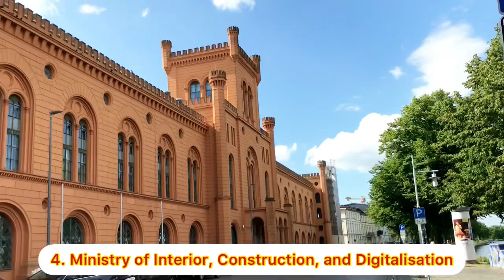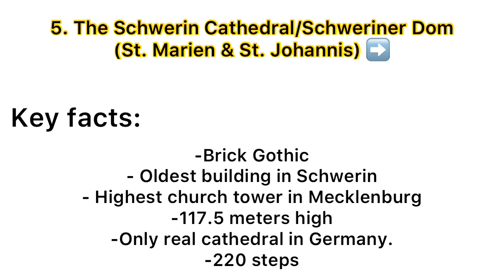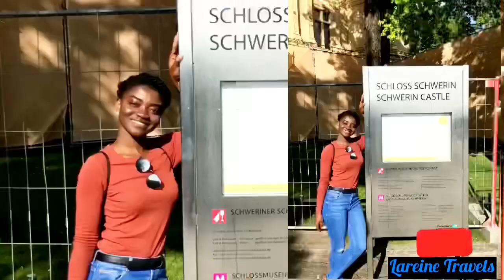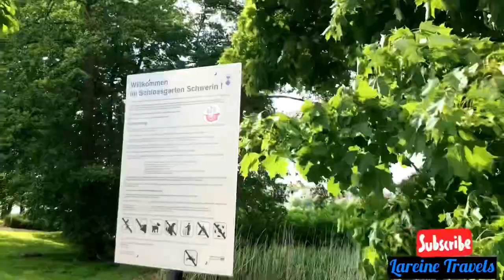🇩🇪Charming Schwerin city | What to see in Schwerin | Germany 🤍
Warmest welcome here! In this video, I show you some of the remarkable spots you can see in Schwerin. The latter is a historically-rich city in Germany, with over 95,000 inhabitants.
It was my first time visiting, & I LOVED the city...lots of things going on there, and so many things to see! It was a day trip for me, which was definitely not enough to see everything. However, in the present video, I cover some of the main things to see there.
One of the things I loved there was the fact that there are direction boards everywhere, so you decide where you want to go and what you want to see, all totally possible on foot!

I hope that you enjoy this video, and that you also yearn to see Schwerin. Love!❤️🤎🤍

Entdecken Sie meinen Kanal, auf dem ich meine Orte und kulturellen Erfahrungen teile.

Découvrez ma chaine, sur laquelle je partage mes expériences de lieux.